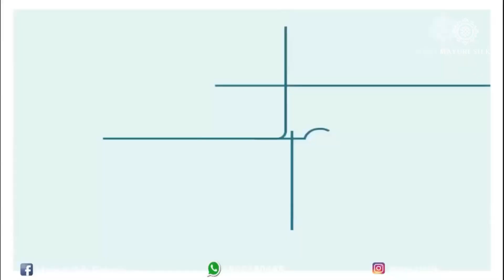MULBERRY SILK COLLECTION II ASSAM SILK II MAYURI SILK II HINDI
Dear All,
Here is a video showing  MULBERRY saree collection  . We have lot of other collection Assam Silk Cotton Saree and Mekhla Chador both in Silk and Cotton, please get in touch with us so that we can help you choose the best.

Shop Adress-Mayuri Silk Palace
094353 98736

Our Products Are:
~ Quality Assured
~15 Days Return Policy
~COD AVAILABLE
~Worldwide shipping

Our Products Are:
~ Quality Assured
~COD AVAILABLE
~Worldwide shipping